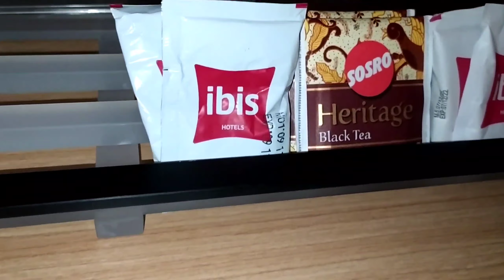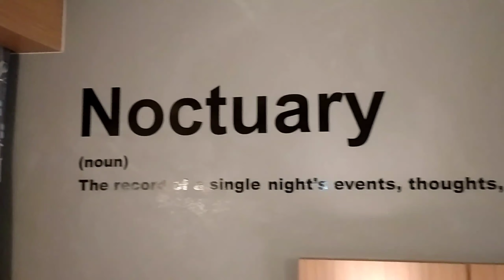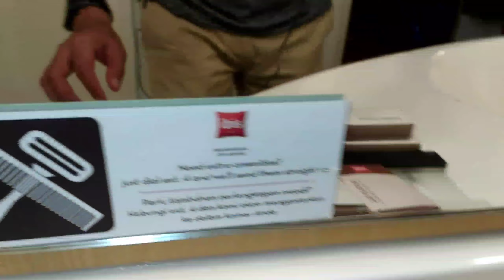INI ALASAN Menginap Ke 3x di HOTEL IBIS PONTIANAK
PONTIANAK CITY CENTER